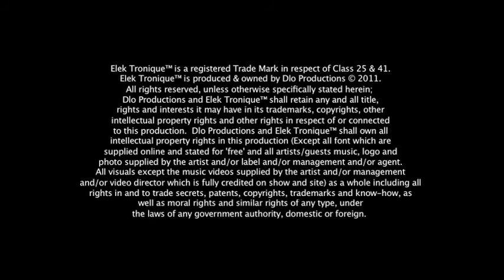Elek 033: Jakwob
Elek Tronique™ with Jakwob

Presenter: Rolaz

Rolaz
Leo Eastland

1st Assistant Director Leo Eastland
2nd Assistant Director Rory O'Neill

Presenters Rolaz
Iain Taylor
Mistress De Funk
Hayley Elliott

Leo Eastland
Rory O'Neill
Howard Lee
Lewis Crowe

James Montrose
Jon Boda
Emily

Rolaz
Iain Taylor
Mistress De Funk
Hayley Elliott
Leo Eastland

elektronique.tv